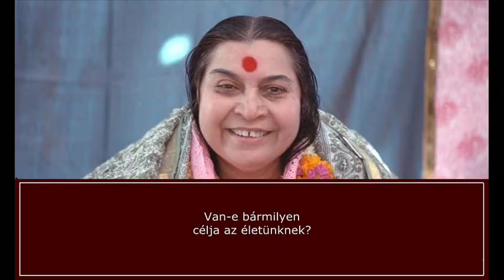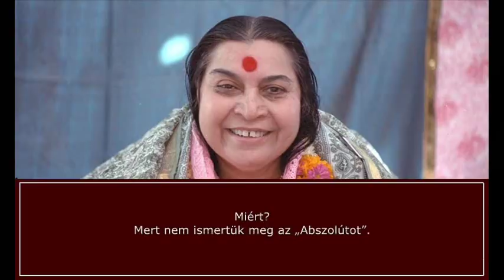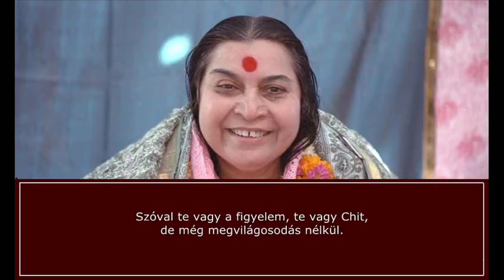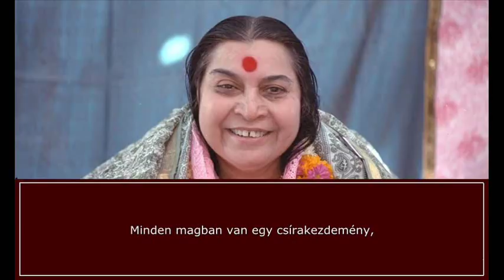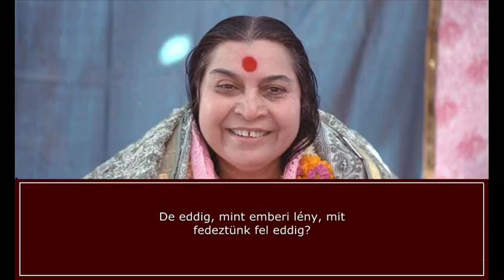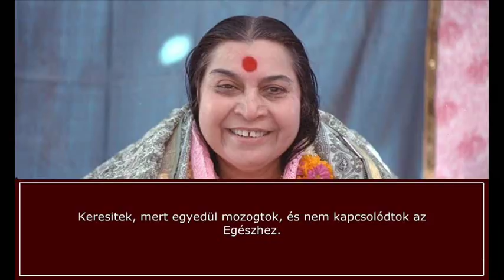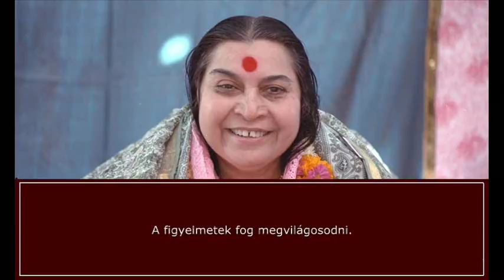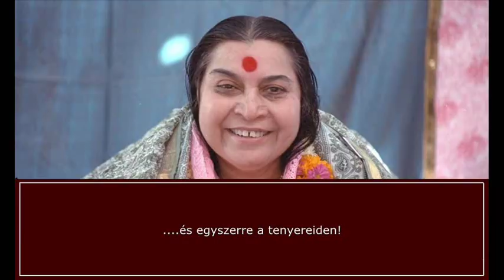megvilágosodás, életünk célja, önvaló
- Mi is az életünk célja? Talán a megvilágosodás? Az önvalóval való találkozás? Shri Mataji Nirmala Devi, a sahaja jóga meditáció alapítója beszél erről.